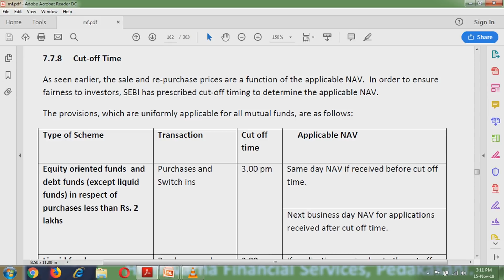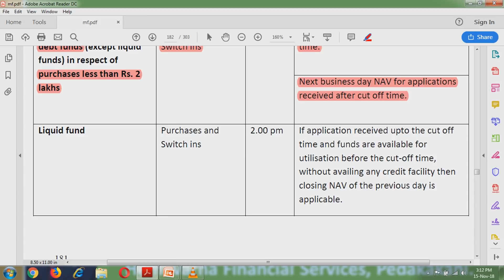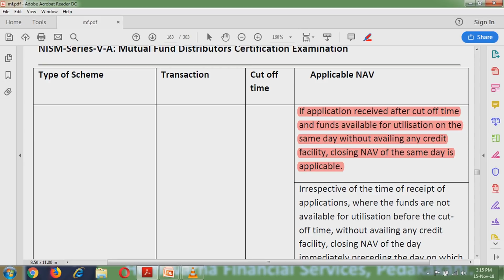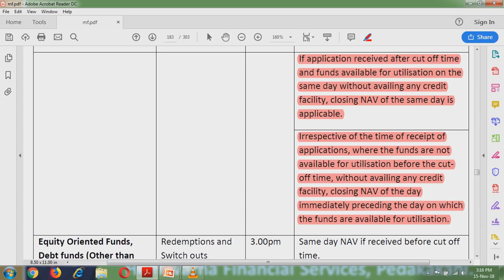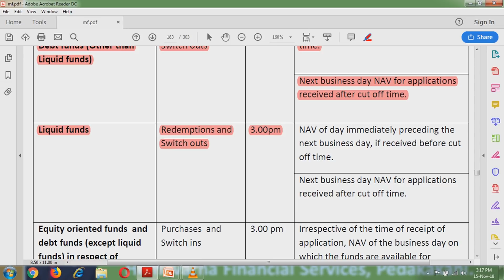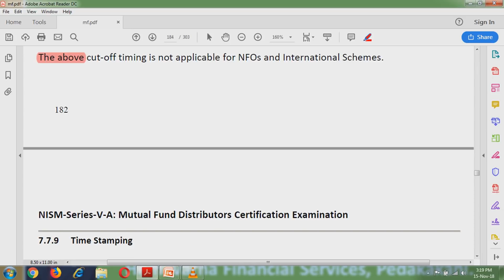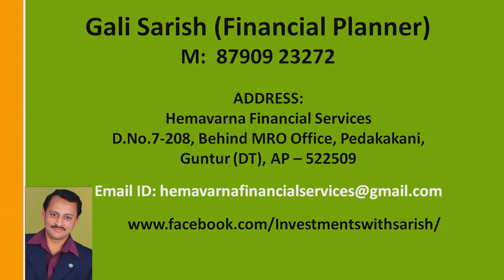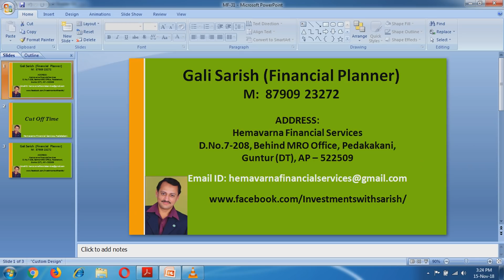Telugu: Cut-Off Time in Mutual Funds మ్యూచువల్ ఫండ్స్లో కట్-ఆఫ్ టైమ్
వర్తించే ఎన్ఎవిని నిర్ణయించడానికి సెబీ కట్-ఆఫ్ టైమింగ్ను సూచించింది. మేము ఈ వీడియోలో అదే విధంగా వివరించాము.
మ్యూచువల్ ఫండ్ పెట్టుబడులు మార్కెట్ ప్రమాదానికి గురి అవుతాయి. పెట్టుబడి పెట్టే ముందు దయచేసి ఆఫర్ పత్రాన్ని జాగ్రత్తగా చదవండి